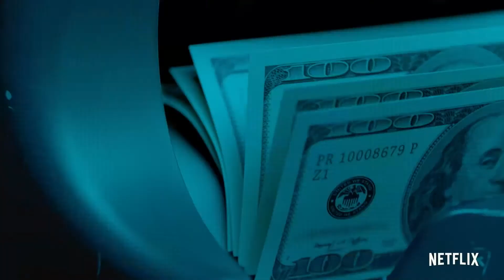Ozark Season 3 "Announcement"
They're all in. Ozark Season 3 returns to Netflix March 27, 2020. Jason Bateman (Marty Byrde), Laura Linney (Wendy Byrde), and Julia Garner (Ruth Langmore) double down on risky decisions to expand their empire in the next chapter of the thrilling crime drama series.